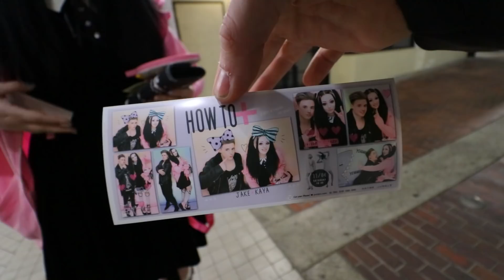THEIR HOUSE IS INCREDIBLE! Ft ROSS AND HOLLY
We had the honour of being shown around Ross and Holly house.

MAILING ADDRESS:
Jake Munro
Bella Muerte Clothing
5-9, Donegall Street
Belfast
BT1 2FF